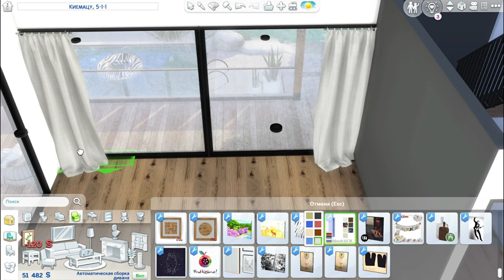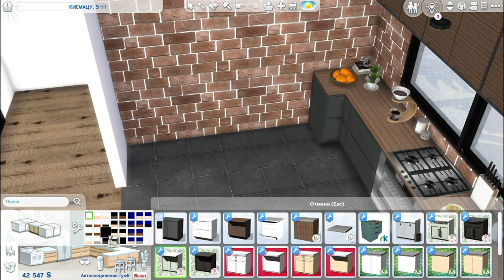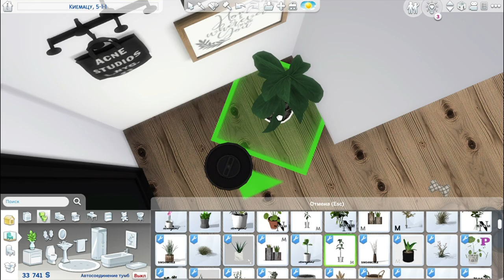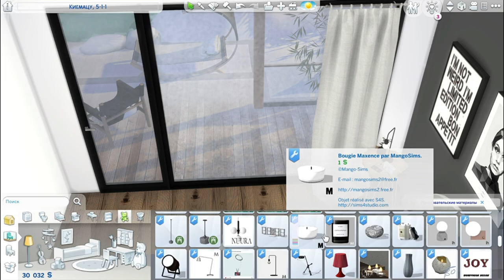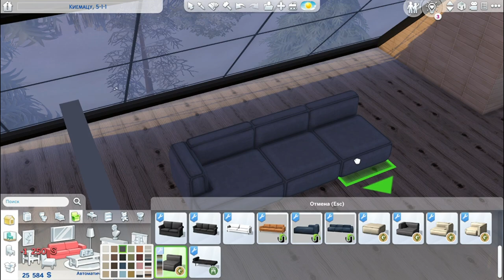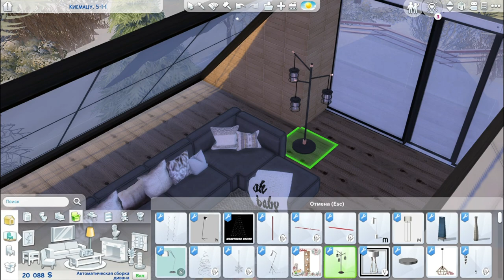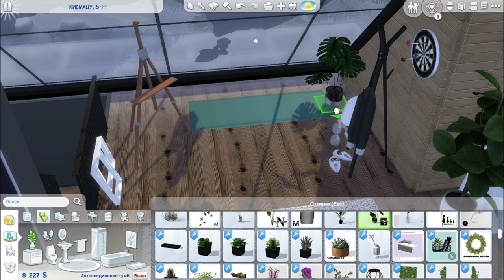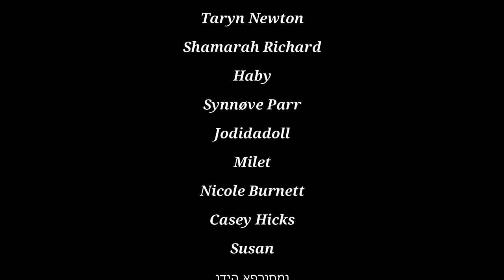SMALL MODERN HOUSE IN THE FOREST ‖ The Sims 4 ‖+ CC Speed Build ‖ DOWNLOAD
Hello guys :D I hope you enjoy my new home!

Photo Gallery from 14:30

If you like my content, then support me, and what I love to do! ♥

⇢ CC Credits
Visit Them for see more Awesome cc they made!